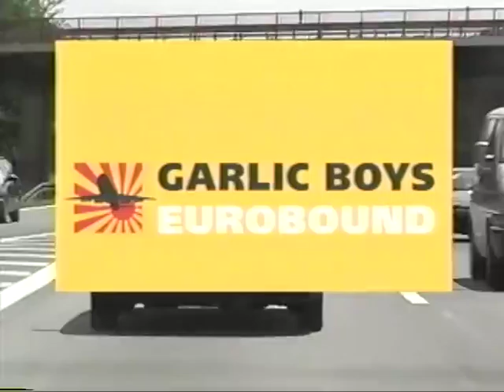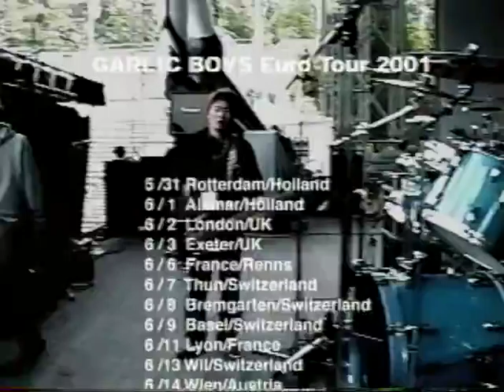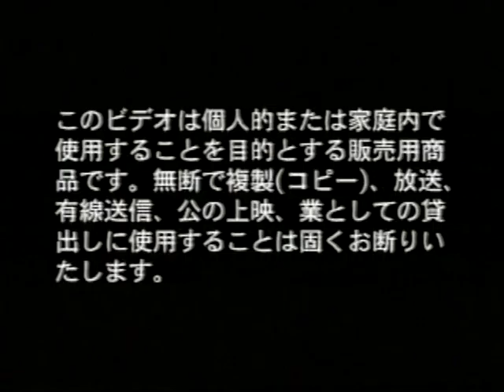GARLIC BOYS/EUROBOUND/EU tour documentaly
90's Funny Thrash metal band from japan
EU tour documentaly